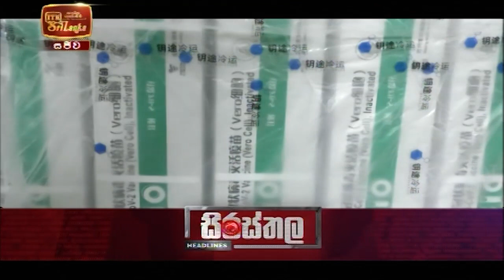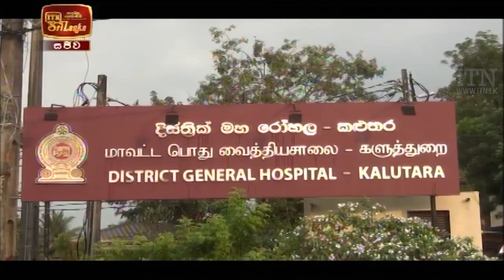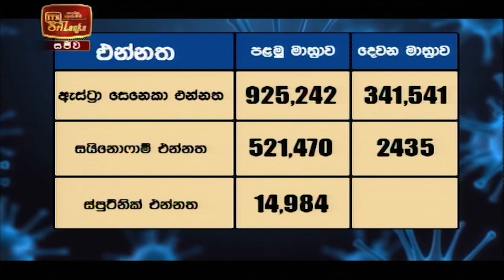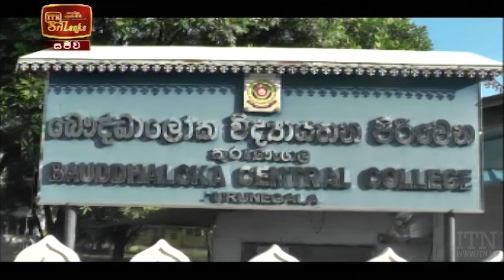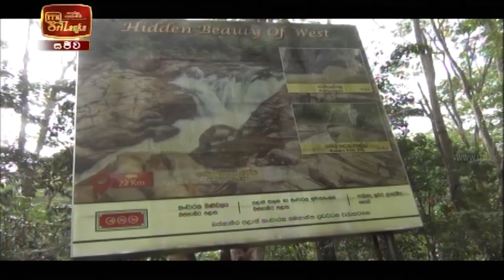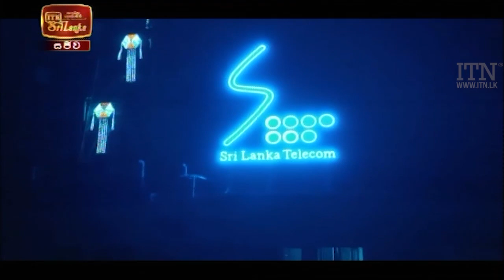ITN News 2021-05-27 | 12.00 PM